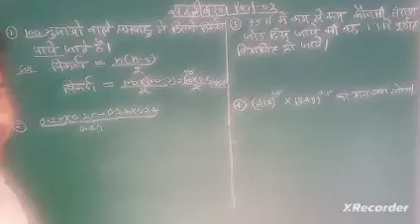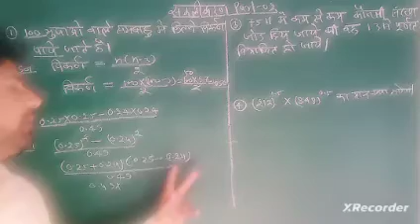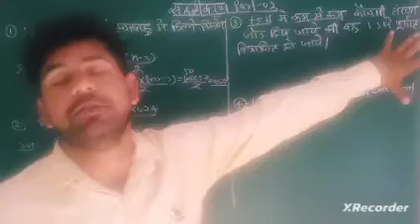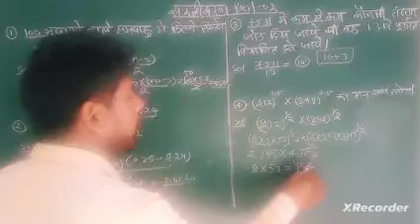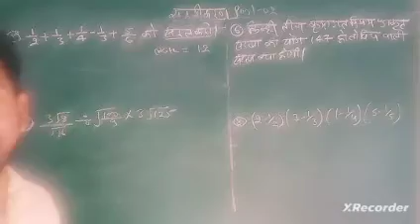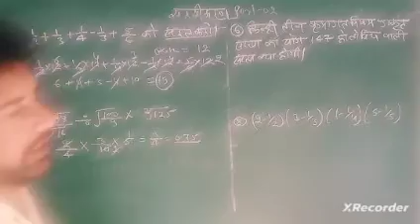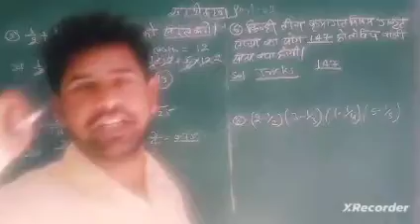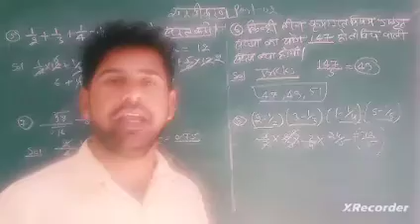सरलीकरण प्रश्न हल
ssc exam
railway exam
chsl exam
bank exam
cpo exam
cgl exam
army exam
GD exam